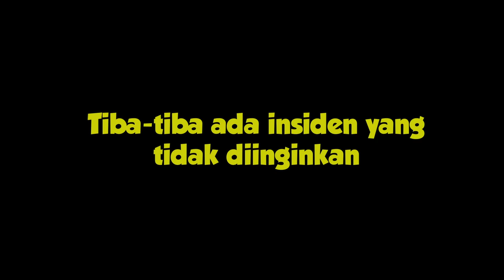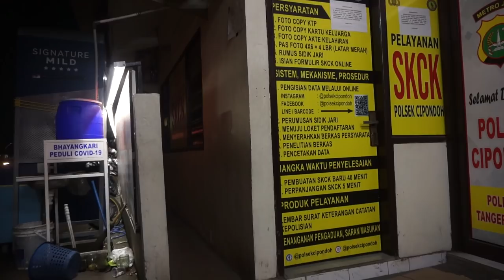RESIKO MENOLONG ODGJ DIJALAN, KENA TAMPOL BERUJUNG MASUK SEL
Semoga Bermanfaat ...